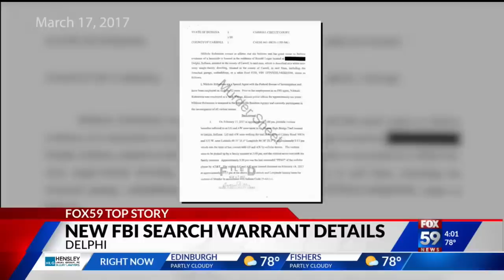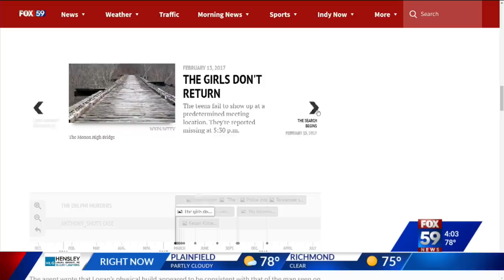Search warrant: Delphi killer took souvenir, may have ‘staged’ murder scene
A search warrant reveals new details of the investigation into the 2017 murders of Abby Williams and Libby German in Delphi. According to a search warrant obtained by the Murder Sheet Podcast and provided to FOX59, an FBI agent wrote that she had probable cause to search Ron Logan’s property in connection with the murders and believed evidence may have been found there.